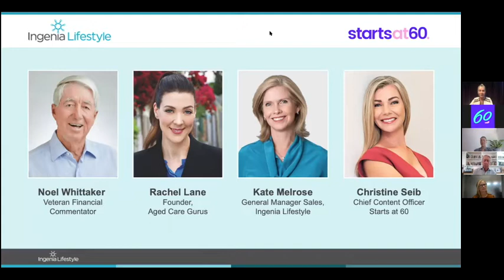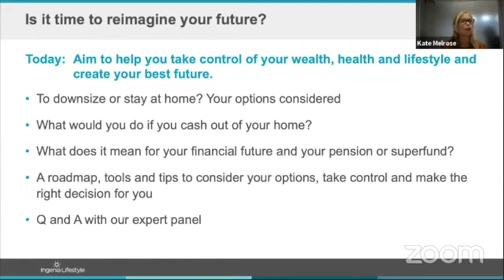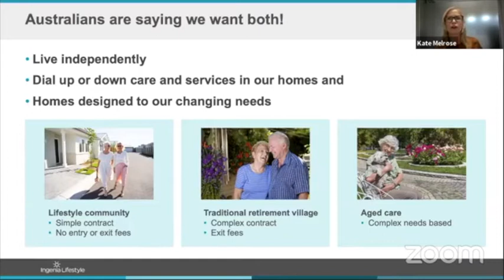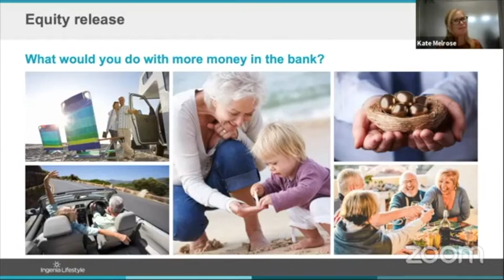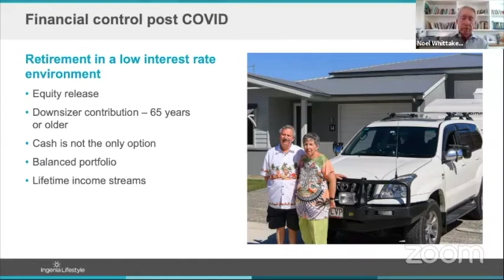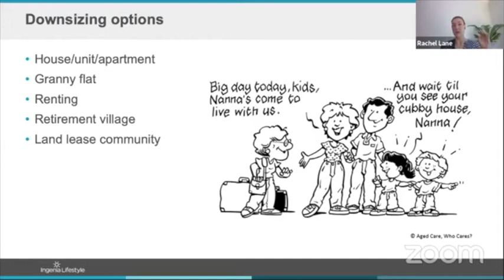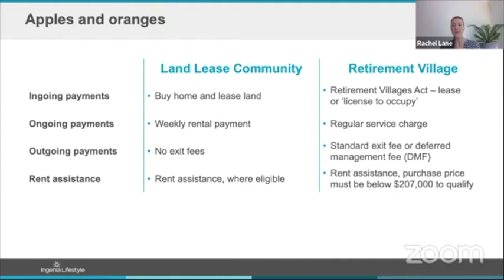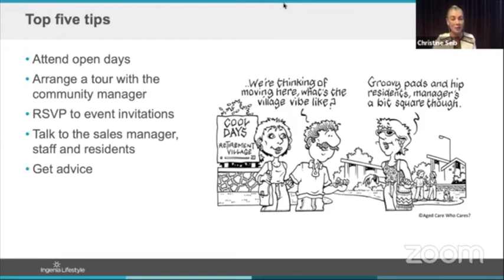How to downsize with confidence to create your best life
Brought to you by long-time Starts at 60 partner Ingenia Lifestyle, this webinar explores how you can use your home equity to extend your retirement funds and how to combine downsizing, super and the pension for better cash flow with veteran finance guru Noel Whittaker, downsizing expert Rachel Lane and land-lease communities expert Kate Melrose.